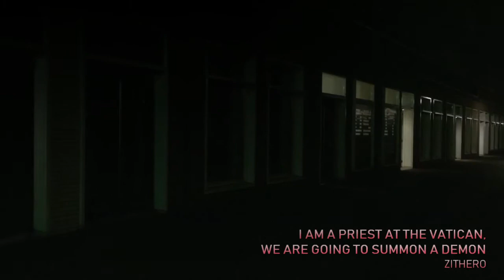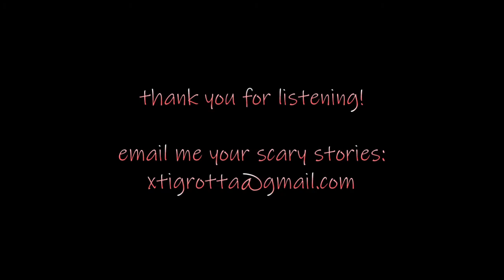The Vatican Church is Going to Summon a Demon | Reddit NoSleep | Horror Storytelling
Hello! It's about time I upload in 2019, so welcome to my first upload. I'm in the process of making my content better and higher quality, so I hope you got extra spooked watching this!

P.S.: There are 8 parts total to this story, in case you were interested in finding out what happens in the end! (:

Please do check out the author's Reddit page, and feel free to follow along reading with me while I narrate.

To you reading this, thank you very much for listening. I hope you'll join me in my next video.